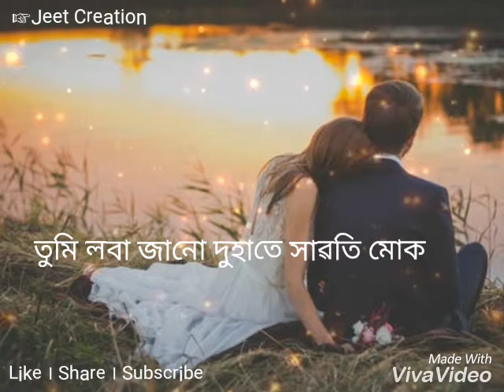Bisora Morom Dibane Moromi Muk । WhatsApp Status । Jeet Creation